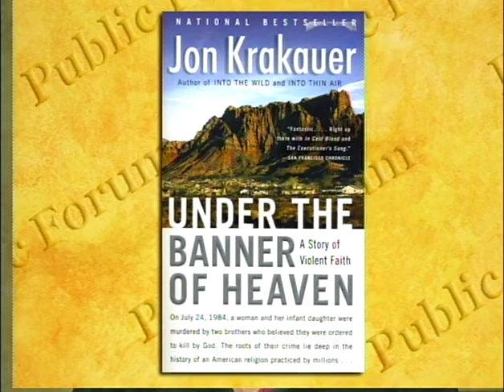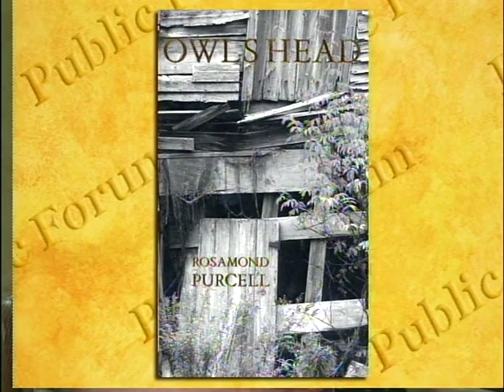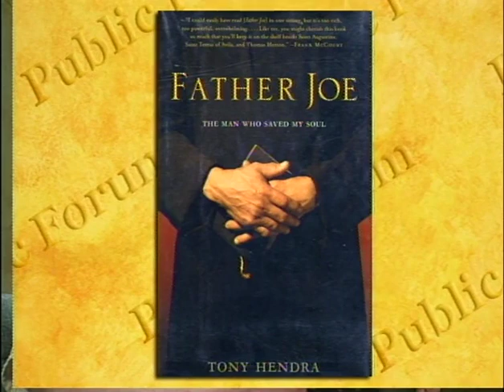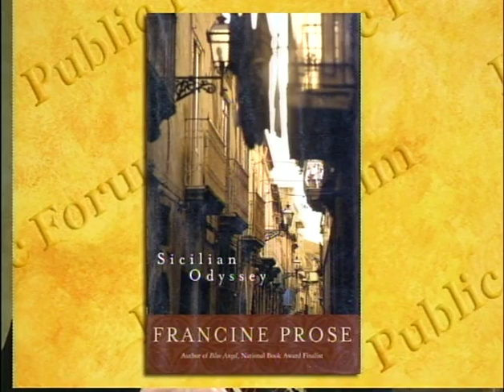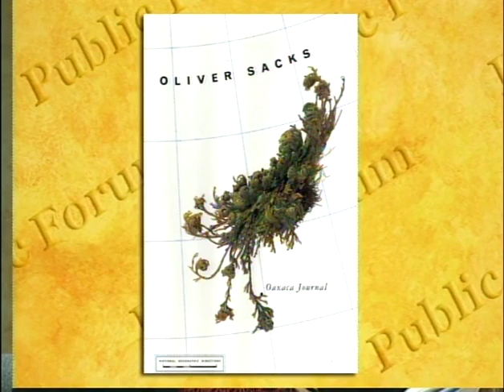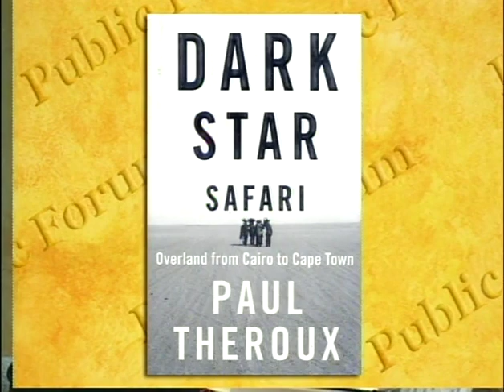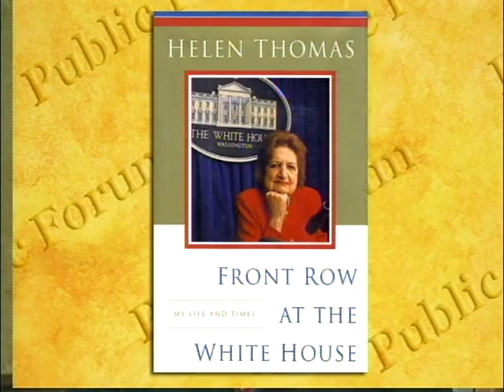Book talk : a look at major non-fiction works, Pt. 1